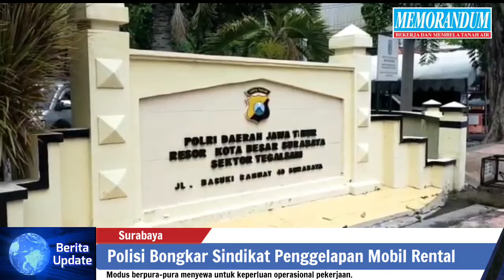Polisi Bongkar Sindikat Penggelapan Mobil Rental